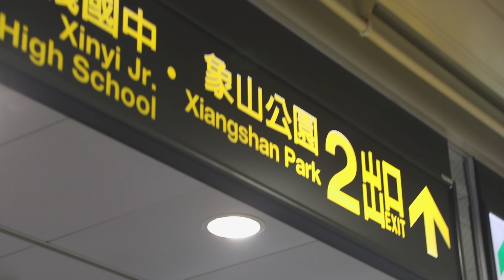美國家庭逛台北 - 士林夜市！臭豆腐！American Family Travels Taipei - Shilin Night Market (4K) - Life in Taiwan #142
美國家庭最喜歡台北哪裡？？ 士林夜市臭豆腐到底多臭？
跟小貝的美國家庭一起逛台北！Travel Taipei!!
爬山象山！逛士林夜市！STINKY TOFU!!

米漿衣服 Mi Jiang Apparel/Merchandise
買米漿衣服 -- 加入VIP米漿隊 -- 您可以在 Instagram 上獲得對 @TeamMiJiang 的特別訪問權限（直播，幕後花絮，額外影片，Q / A，直接聯繫等等！）

拍攝景點：
台灣 - 台北 - 象山 - 士林夜市

送給我信吧！Send me something fun in the mail!
500彰化光復路郵局第141號信箱
Box 23-141, Changhua, Changhua County, Taiwan 500 R.O.C.

小貝 米漿 老外逛台灣 台灣美食 台灣海鮮 台北夜市 美國家庭逛台北 臭豆腐